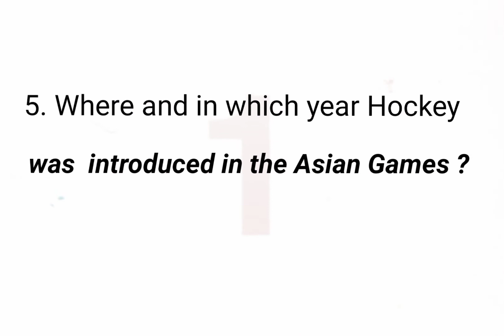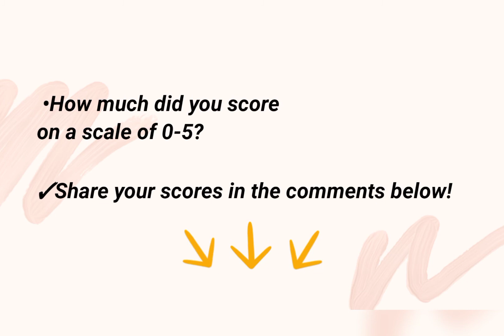GOVT JOBS EXAMS 2021-22: GK CURRENT AFFAIRS GS GA QUES FOR UPSC|SSC|CGL|CHSL|BANKING|GROUP C|GROUP D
Learn and Analyse Yourself!

I'll be uploading here daily few questions which are highly relevant for the GOVT JOBS EXAMS,Hope they help you in the best way possible!